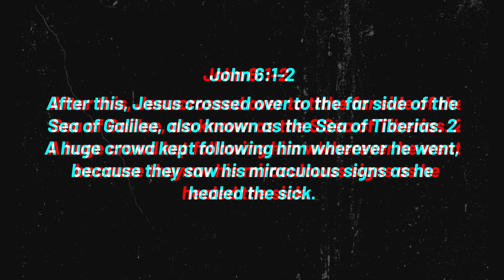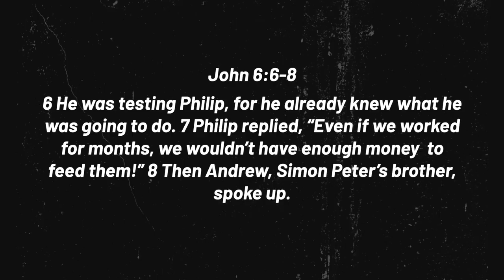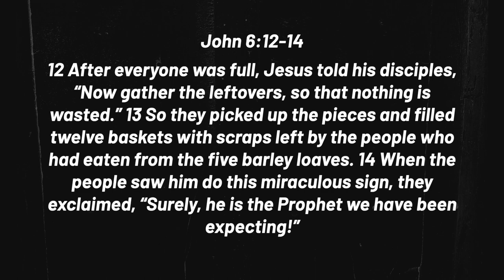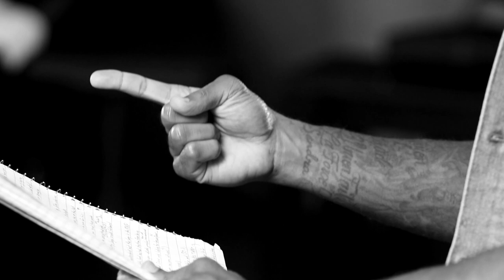CRU | The You Effect